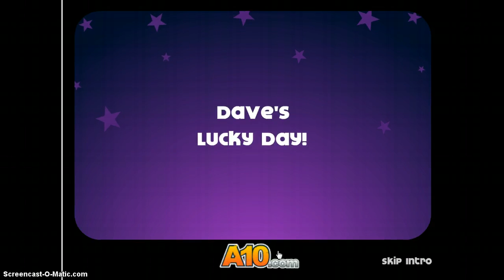Papa's Wingeria! #1 (Crappy Voice Acting)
Hanks voice is like yo im a dayum sharrif when he's speaking!!SUBSCRBE!!